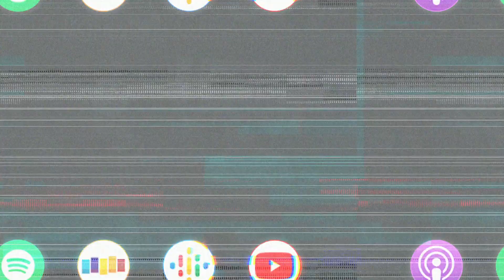That Time When GEORGE CLOONEY Saved MING-NA WEN, Cast Mates on E.R.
Ming-Na Wen discusses her time working on E.R. and what it's like to work with George Clooney.

Ming-Na Wen (The Mandalorian, Mulan) joins us this week to discuss what it’s like for her to be a dual minority working on major franchises such as Disney, Star Wars, Marvel, Street Fighter, and more! Ming-Na talks about her early childhood development and transitioning from China to New York and how that influenced her acting. We discuss working on the Mandalorian, Book of Boba Fett, and how much she nerds out on the different opportunities she’s had the pleasure of working on.